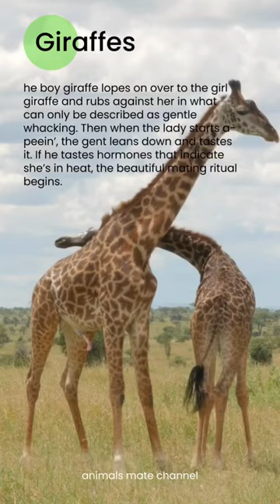How giraffes mating | breeding | copulation | animals sex